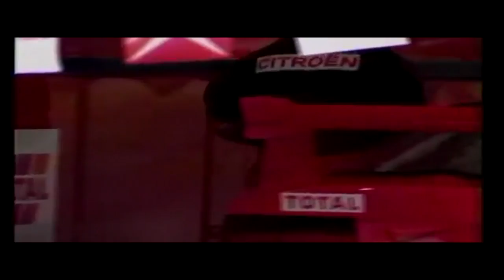Legendary Citroen Xantia and ZX 4x4 Rally Cars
Legendary Citroen Xantia and ZX 4x4 Rally Cars and also
Citroen Activa promo